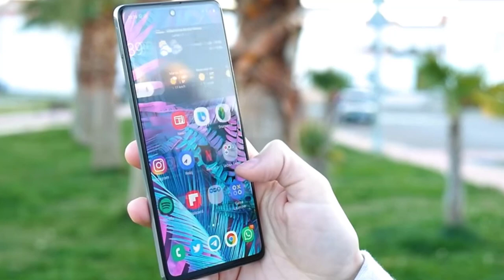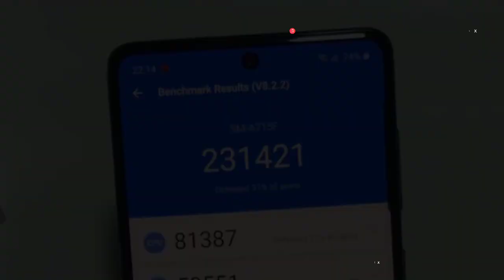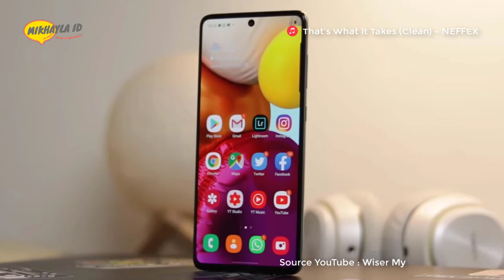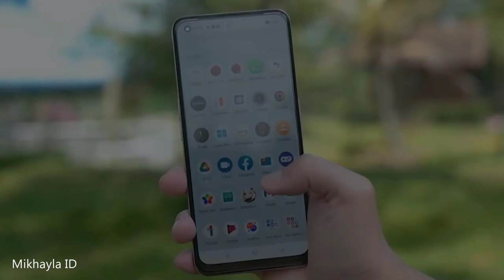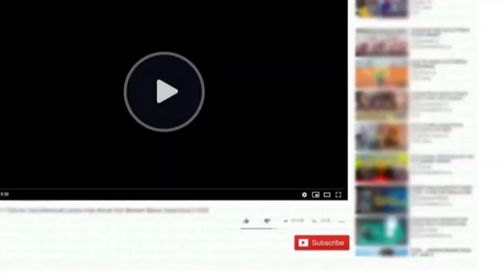Samsung Galaxy A71 TURUN HARGA SIGNIFIKAN - Masih Worth IT di Tahun 2023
Halo sahabat mikhayla id……. Ini nih, seri A hp samsung rilisan awal tahun 2020 yang dihadirkan menyasar segmen pasar hp kelas menengah dengan berbagai kelebihan yang masih menarik untuk dimiliki di tahun 2023. Nah, buat kalian yang masih tertarik dengan seri A hp samsung ini, berikut full spesifikasi Samsung Galaxy A71 dan harga terbarunya.

Terimakasih